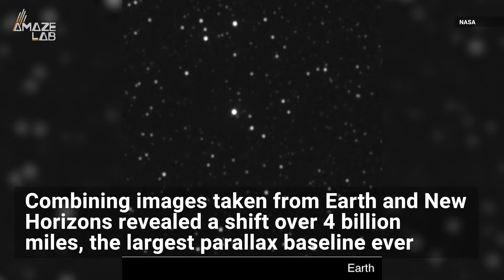NASA’s New Horizons Captures 'Alien Sky' at Edge of Solar System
NASA's New Horizons probe captured images of our sky from over four billion miles away, revealing for the first time, stars appearing to be in different positions than what we see from Earth.